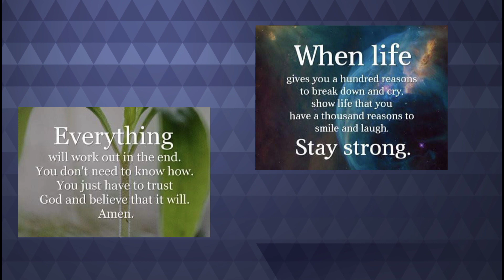Province Life (before their Isolation Days)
Missing Home... It's been years... Praying that this pandemic will end the soonest.. We are missing a lot day by day.

Let's lift up all to him. 🙏  Everything will be fine soon..